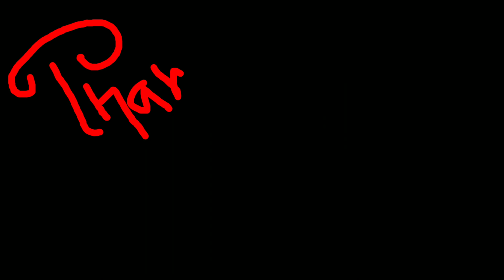Nahargarh fort chills on sunday morning in jaipur #27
Hey yo everyone,
So it is the vlog no 11 where i went to visit Nahargarh fort with my friends and had amazing fun there. I also included Bhuvan Bam music audio in it as the music is wonderful.

If you have any suggestion or thought so please comment down or tell me on my Instagram account.
something:-

If you gave time to read all this, You are awesome 😉😉😍😍